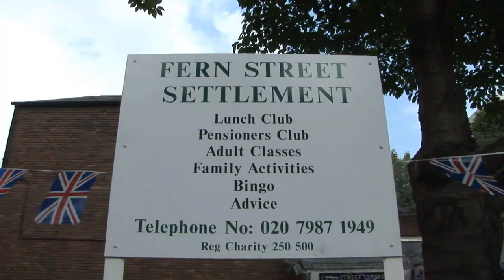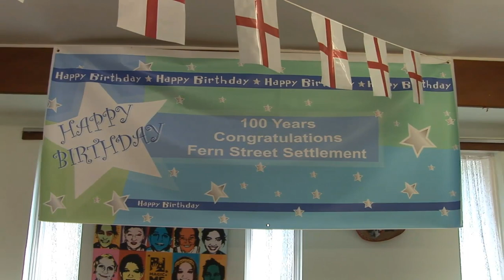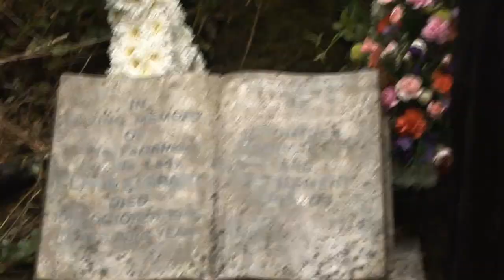Clara Grant - The Bundle woman of Bow Documentary HD